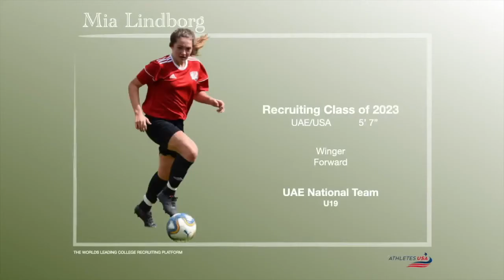Women's Soccer | U19 UAE National Team Winger:Forward | Mia Lindborg, USA:UAE | Recruit 2023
Soccer Scholarships | Sports Scholarships